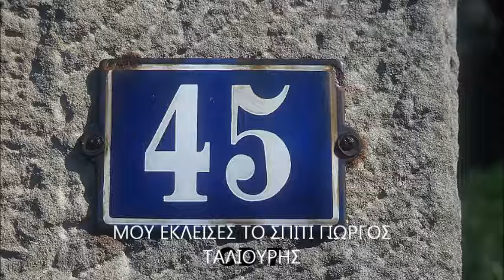ΜΟΥ ΕΚΛΕΙΣΕΣ ΤΟ ΣΠΙΤΙ ΓΙΩΡΓΟΣ ΤΑΛΙΟΥΡΗΣ